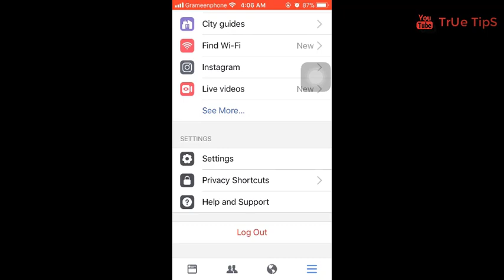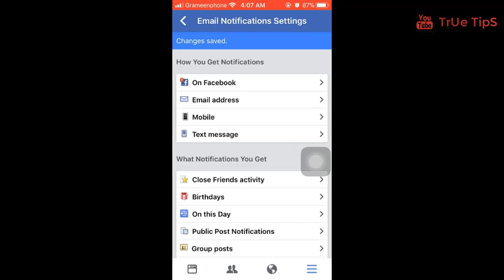How to Off Facebook Email Notification by mobile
How To Stop Email Notifications From Facebook / Mobile

Email - এর Inbox লোড হয়ে যায় Facebook Notification এ!! দেখুন মুবাইল দিয়ে কিভাবে বন্ধ করবেন

Stop Email Notifications from Facebook Hindi/Urdu

How To Stop/Block Email Notifications From Facebook

Stop Email Notifications from Facebook

How to Stop Email Notifications from Facebook

How to Stop Facebook Email Notifications - Stop Facebook Notification in Yahoo or Gmail

How to stop Email notifications/game Request from Facebook

How to Stop YouTube Emails Notifications in Hindi/Urdu

Off Email from Facebook - How to Off Facebook Email Notification / Phone

Facebook - How to Stop Email Notifications

How To Turn Off Facebook Email Notifications

How To Block Emails From Facebook In Your Gmail , Yahoo account [hindi]

How To Disable or Block Facebook Notifications To gmail or email

How to Stop Facebook Emails

How To Stop Email Notifications From Facebook by Mobile

 How to Off Facebook Email Notification / Phone

How To Stop/Block Email Notifications From Facebook (tamil)

True Tips

How To Stop Email NotifiOff Fmail from Facebook -cations From Facebook / Mobile

Fb Email  Notifications

Off Fb Email  Notifications

How to Off Facebook Email Notifications

How to Off Fb Email  Notifications

Stop Email Notifications

Fmail from Facebook

Fmail from FB

Off Email from Facebook